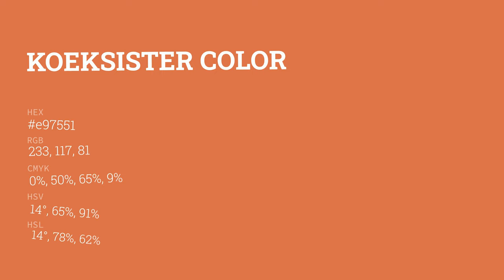Koeksister color e97551 hex color - Brown color - Cool color e97551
What color is Koeksister ? e97551 hex color - Brown color - Cool color e97551

Hex e97551 Color Code is also known as Koeksister color.